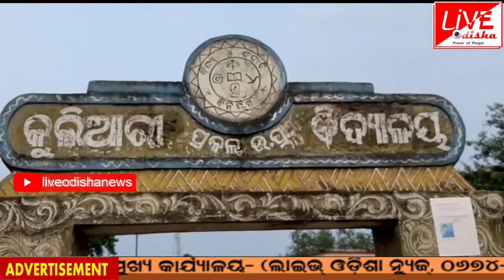LIVE ODISHA IMPACT :: ଅଭିଶପ୍ତ ଜୀବନରୁ ମିଳିବ ମୁକ୍ତି